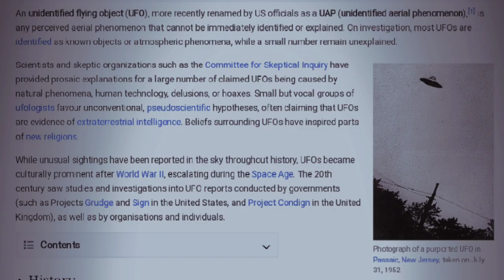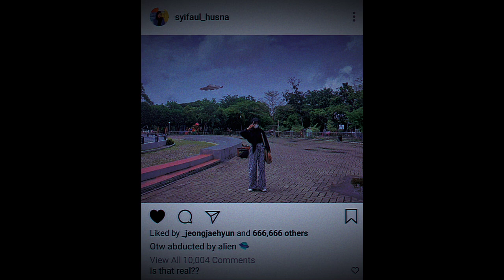Final Test LSPP A3 I UFO Sighting Captured by Students at Kamboja Park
Final Project Speaking Group 7

Member Group 7
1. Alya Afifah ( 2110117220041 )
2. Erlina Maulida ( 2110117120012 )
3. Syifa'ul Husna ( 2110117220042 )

Class : LSPP A3
Lecturer : Inayati Fitriyah Asrimawati, M.Pd.

Theme : UFO Sighting News